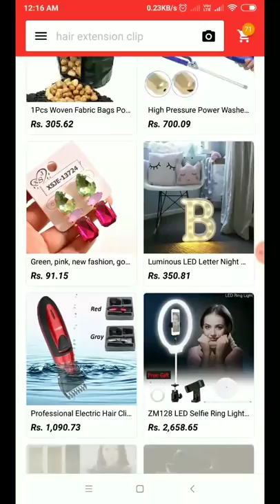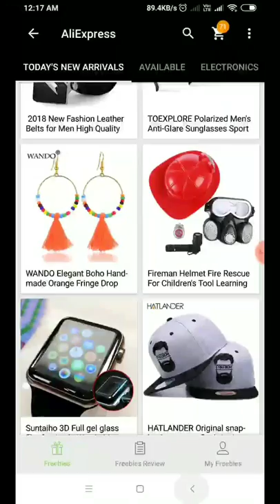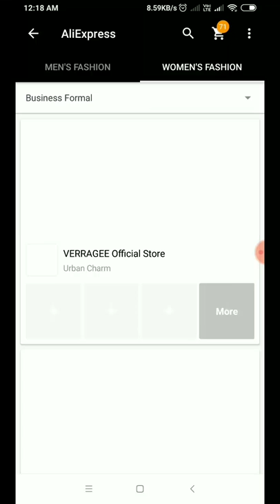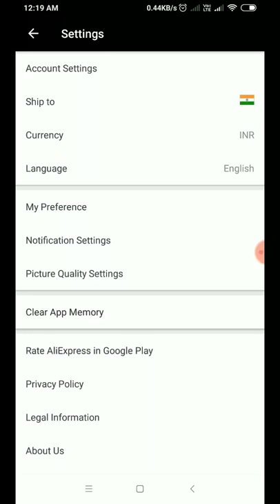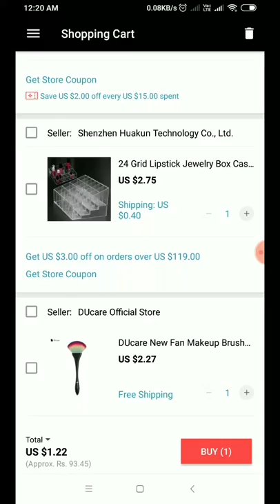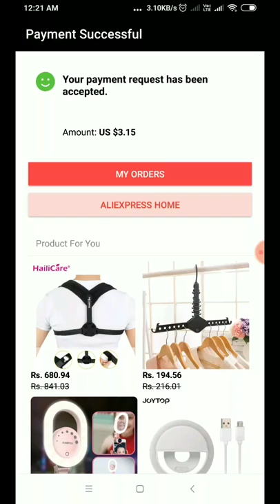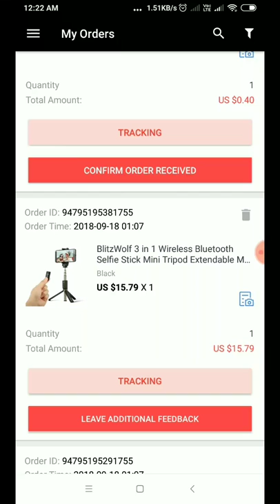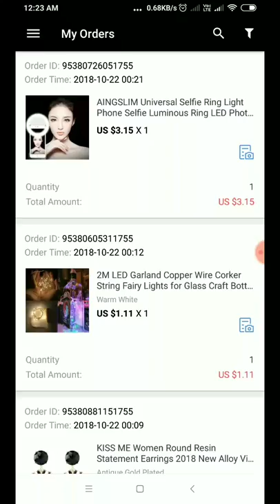How to place an order in Ali Express // full informative video in Telugu